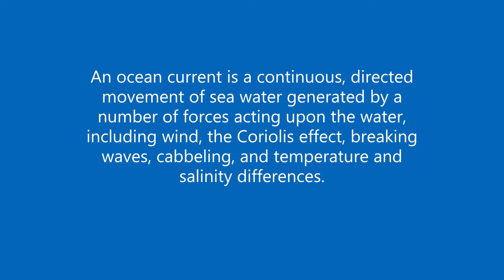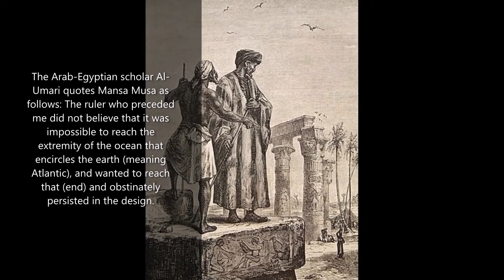Abu Bakr II we really need a Hollywood, Bollywood, Nollywood or even a french movie..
Abu Bakr II ( 14th century), also spelled Abubakri and known as Mansa Qu, may have been the ninth mansa of the Mali Empire. He succeeded his nephew Mansa Mohammed ibn Gao and preceded Mansa Musa. Abu Bakr II abdicated his throne in order to explore "the limits of the ocean".
We suggest Michael B. Jordan , Elon Musk , John David Washington , Ryan Coogler, Cristopher Nolan ...